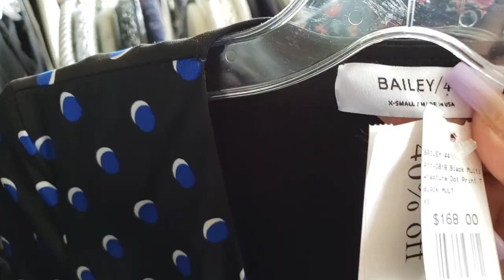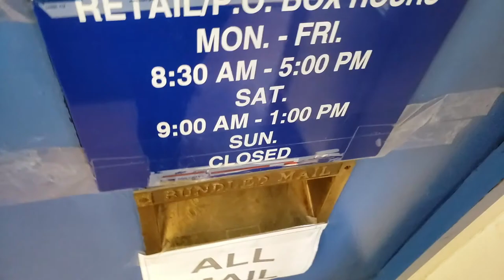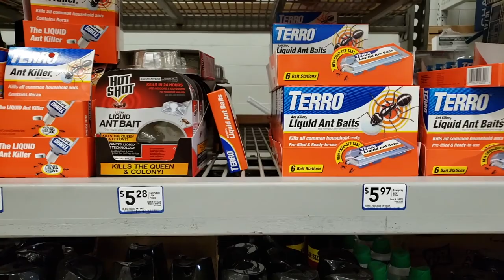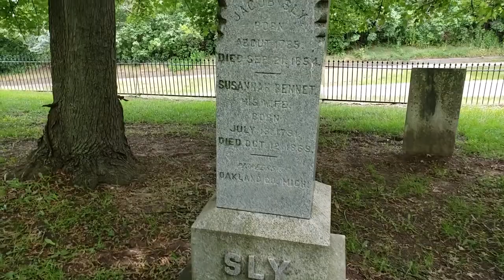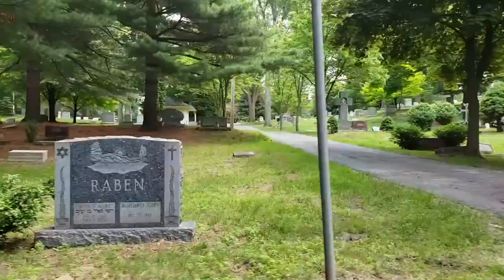LIFE BEFORE BECOMING A FLIGHT ATTENDANT // BYE CUBICLE! (NEVER-BEFORE-SEEN DAILY VLOG) ♡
I can't wait to start posting videos again, but in the meantime I thought I would share with you this vlog I made the last week of my cubicle job. Can you believe I used to get excited just to run errands on my lunch break??? Now I travel the world for a living. Please start believing that your dreams will come true. See you soon yallsies. :)